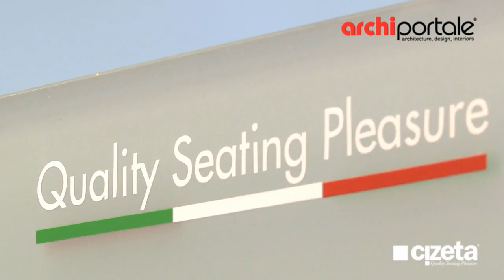CIZETA - I Saloni 2012 - Archiportale